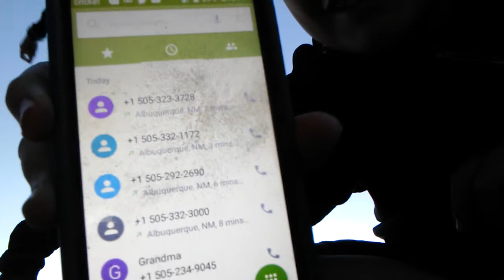Prank calling places and asking if they deliver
Prank calling places